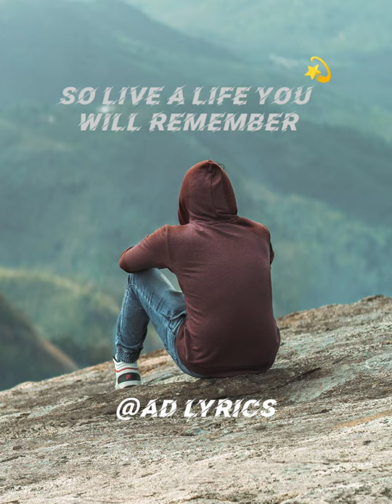The nights | nicholas furlong | lyrics video | AD LYRICS